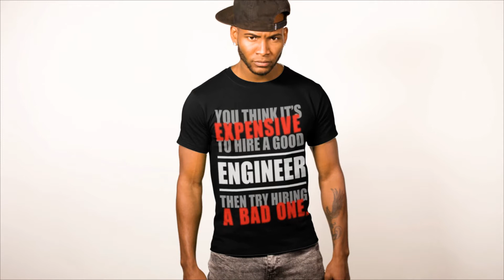Engineer's Lifestyle Brand Video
This is our official brand video.